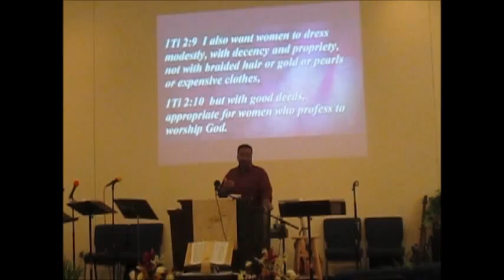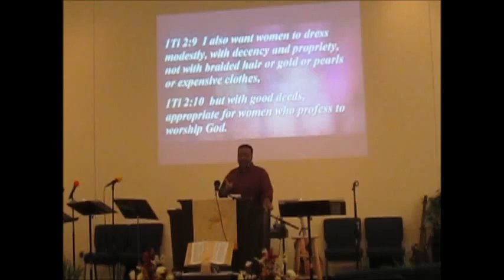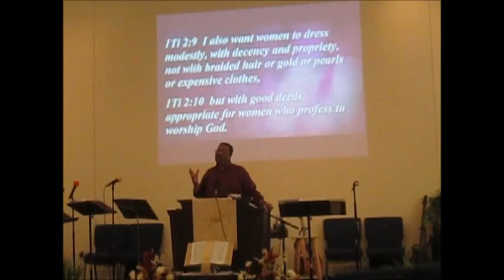Pastor Bill Mulwee's Sermon 6-21-15: For My Sons and Daughters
Pastor Bill Mulwee's Sermon on June 21st, 2015. It's a father's Day sermon. The word was For my Sons and Daughters.